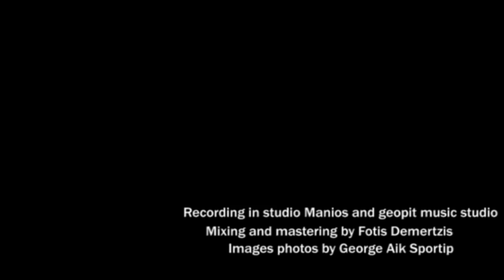" Dance Passion " George and Katerina Pitropakis with Vasilis Katsoulis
From the personal collection under the title "Blue Romance" of George Pitropakis.  “ Dance Passion ”  is a classical  waltz  composed by George Pitropakis in a full orchestrical performance.

classic guitar      –  George Pitropakis
classic guitar      –  Katerina Pitropakis
piano  and strings - Vasilis Katsoulis

music rights reserved.